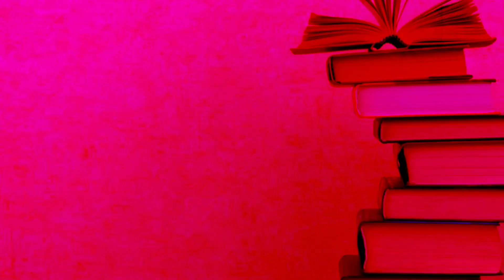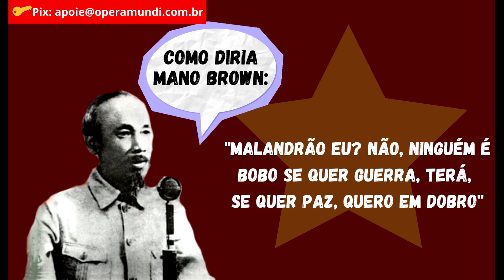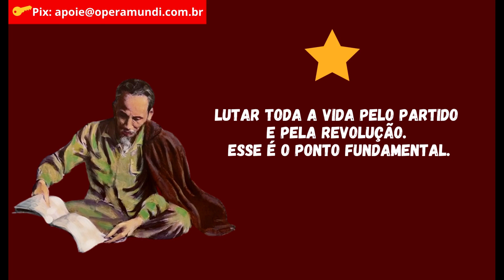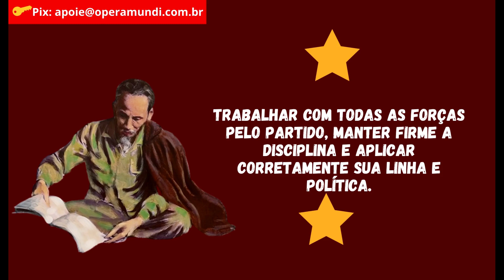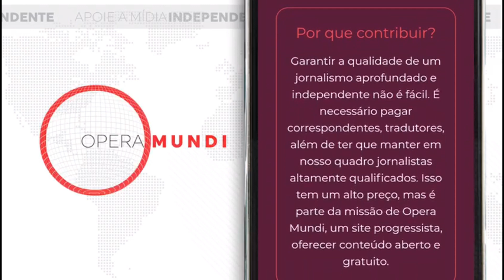07 de maio de 1954 - Franceses são derrotados no Vietnã - Hoje na História ESPECIAL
07 de maio de 1954 - Franceses são derrotados no Vietnã - Hoje na História ESPECIAL

As tropas do Vietminh, movimento revolucionário de libertação nacional criado por Ho Chí Minh em 1941, cercam o campo entrincheirado de Dien Bien Phu, um pequeno posto avançado de montanha na fronteira vietnamita perto do Laos, onde o general francês Navarre de Castries concentrava seus 15 mil homens.

Do lado de fora da depressão do terreno, mais de 30 mil soldados sob as ordens do general Vo Nguyen Giap estão pronto para tomar de assalto o ocupante francês.

O sítio teria fim com uma esmagadora vitória dos partidários de Ho Chi Minh em 7 de maio de 1954, após uma resistência de cerca de 60 dias.

Porém, uma vez que a base caiu em mãos do Vietminh, os franceses se viram obrigados a capitular. Os Acordos de Genebra, assinados em 21 de julho, puseram fim ao conflito. A França teve de abandonar a totalidade do território vietnamita. Quanto ao Vietnã, foi dividido em dois. A derrota em Dien Bien Phu marcou o fim da presença francesa na Indochina.

Em 2 de setembro de 1945, horas após os japoneses terem assinado sua rendição incondicional na Segunda Guerra Mundial, o líder comunista Ho Chi Minh proclamou a independência da República Democrática do Vietnã, na esperança de evitar que a França reclamasse sua antiga possessão colonial.